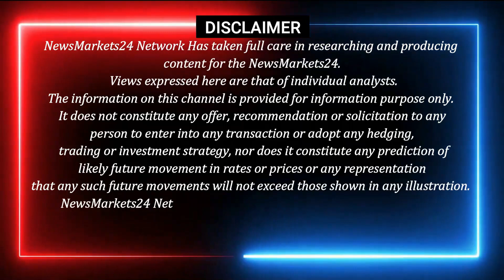आज के सरसो के रेट || सरसो बेचने का क्या सही समय ? || Sarso Ki Report || NewsMarkets24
आज के वीडियो में आज का सरसो का भाव और सरसो तेल एक्सक्लूसिव रिपोर्ट..कहाँ खरीदारी करनी है कहाँ बिकवाली और साथ में सोया आयल पामोलिन के बारे में इसमें बताया है और भी एक्सक्लूसिव रिपोर्ट देखने के लिए हमारे चैनल से जुड़े रहे।
धन्यवाद्..

YOUR QUERY
ncdex
commodity trading
ncdex24
2022 में सरसों का भाव कब बढ़ेगा?
100 किलो सरसों में कितना तेल निकलता है?